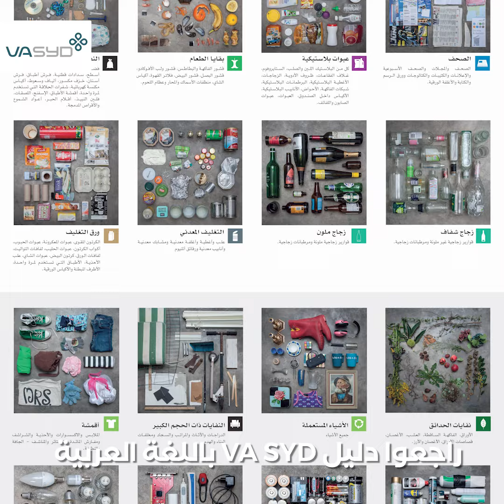لماذا من المهم فرز النفايات؟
لماذا من المهم فرز النفايات؟ حمل دليل فرز النفايات باللغة العربية و تعرف على تقريبا جميع العبوات و المنتجات التي قد تكون غير واضحة للفرز احياناً. نتمنى لكم بداية عام سعيد و شكرا لكم على التعاون لمستقبل نظيف و مستدام للجميع